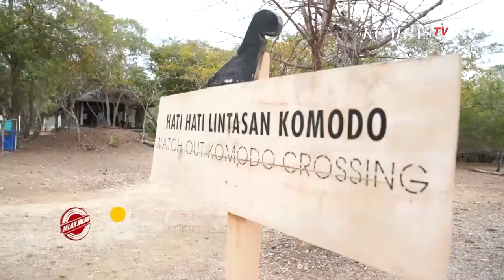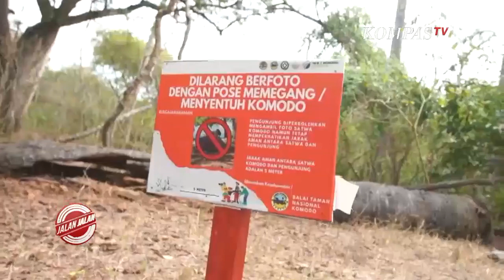Pesona Laut Labuan Bajo JALAN JALAN